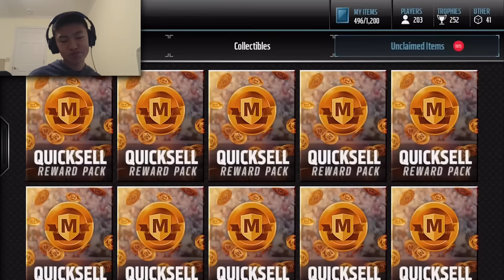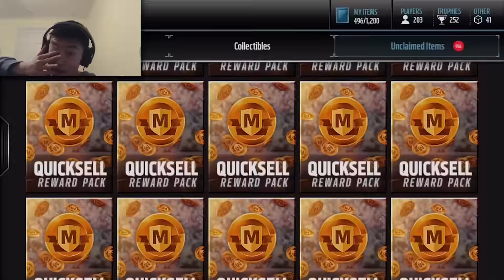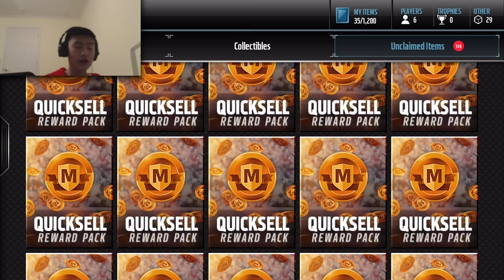1000 QUICKSELL PACKS!!! WE MUST PULL A MIL!! RTAM: I'M CRAZY EDITION - PART 1 | Madden Mobile 17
- The cheapest and most reliable coin source out there, and they have half the rates of my old sponsor!

RHA QOTD: SMASHING ALL TYPES OF RECORDS THIS WEEK!!!

Like Goal: 100

● WE ARE RHA
We make Madden Mobile and occasionally other random videos, and I try to upload the best quality I can! I am a huge fan of the NBA and NFL, I am a diehard Seahawks, GSW, and OKC fan (no I don't bandwagon lol)! I try to respond to all comments, but sometimes I can't - but I do read all comments and your guys' constant support means a lot! That's pretty much all I want to say, God bless and have a nice day everyone! - RELIC

Hi guys! I'm Swag (or Swaginator2K) and I'm part of RHA! I'm mainly going to be doing pack openings on RHA, and I'm going to start doing Madden 17 soon as well! I'm currently a huge fan of the Seahawks and the St. Louis Cardinals, as well as the Florida Gators. I hope you enjoy my content, and thanks for everything! - SWAG

►Skype:
staidrelic35
►Instagrams:
staidrelic35 (Relic)
iswagyt (Swag)
►Kik:
staidrelic35

►Song: Clean Bandit - Rockabye ft. Sean Paul & Anne-Marie (SHAKED Remix)

● OUTRO
►Song: 3LAU & Said The Sky - Fire (Price & Takis Remix)
►Designer: Me!

● THUMBNAIL CREATOR: ME! - Relic

● RECORDING
►AZ Screen Recorder for Android
►Moto G4

►Madden Mobile 17 Tips

- RHA